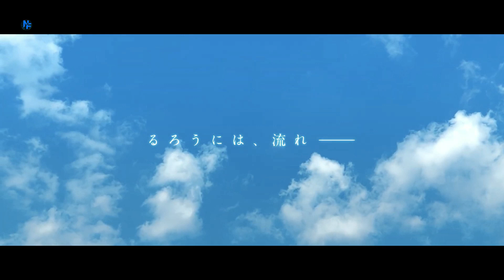Anime Expo News Part 2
Animes
- Blue Exorcist Beyond the Snow Saga Official trailer
- Overlord: The Sacred Kingdom trailer
- Sword Art Online Alternative: Gun Gale Online Season 2 trailer
- Shangri-Lá Frontier Season 2 1st teaser
- Danmachi Season 5 Goddess of Fertility Arc trailer
- Fire Force Season 3 trailer
- Rurouni Kenshin Season 2 Kyoto Disturbance Arc trailer